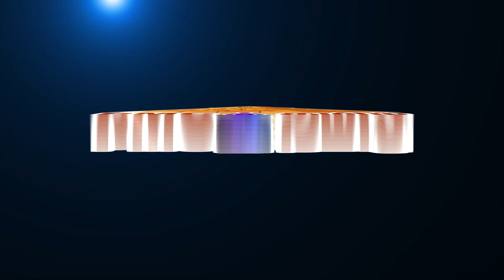BREATH is our Guru | சுவாசம் இருந்தால் சிவம் | Prasanthi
BREATH is our Guru. Breath is the key in Meditation. We are in Shivam when Breath is there. When we lose our Breath, we are a dead being. Prasanthi speaks on the topic BREATH is our Guru in this video. if interested, please watch the video.